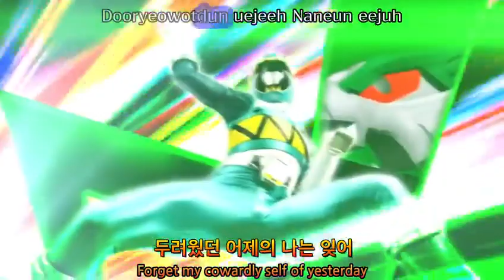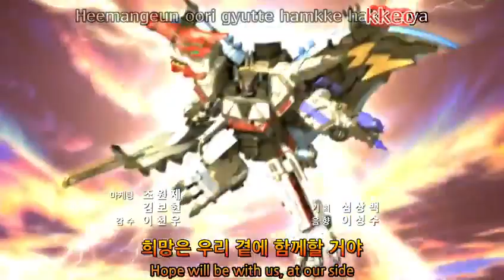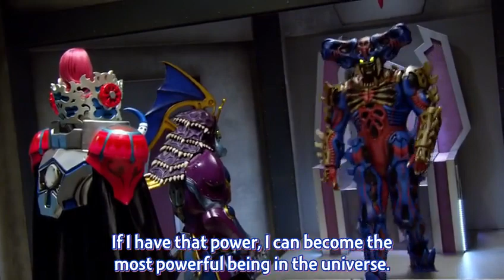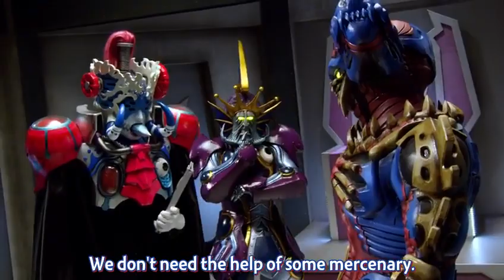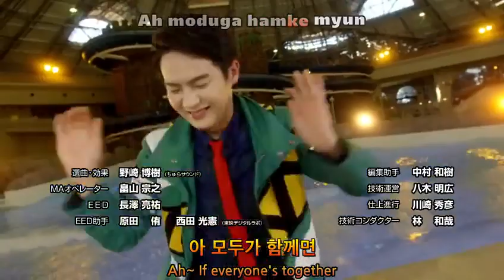Power Rangers Dino Force Brave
ep 3 Eng Sub